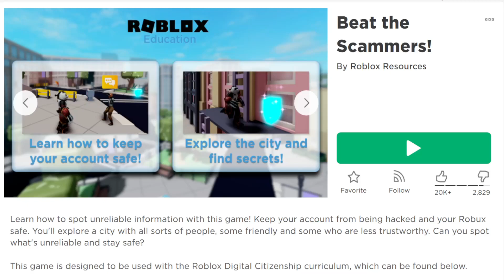ROBLOX | สอนรับของฟรี โล่สะพายหลังสุดเท่ !!!!! Beat the Scammers!